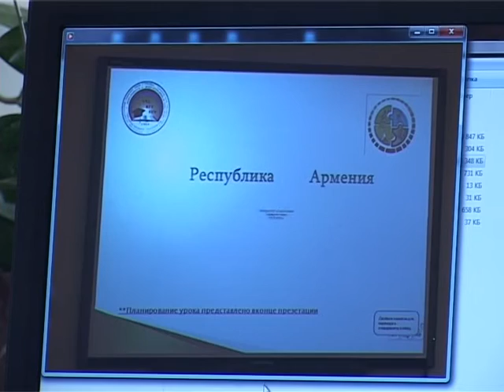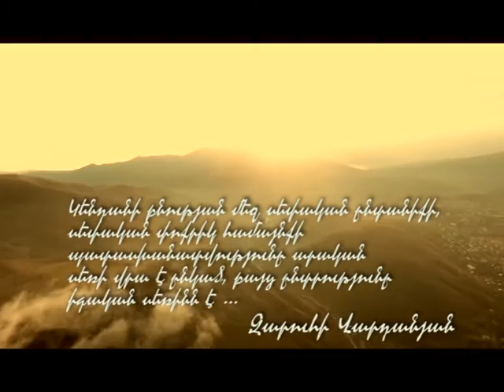ՎԱՆԱՁՈՐԸ՝ ՍՐՏՈՒՄ - ԶԱՐՈՒՀԻ ՎԱՐԴԱՆՅԱՆ